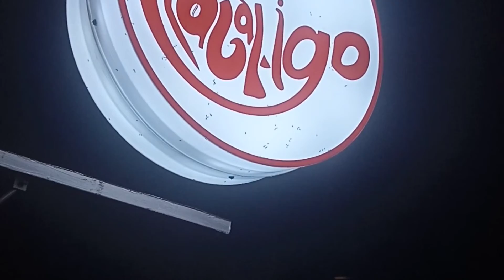sederhana tapi bahagia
suasana malam hari di kedai ilagaligo coffee , biasa nya pelanggan mencari suasana yang nyaman dan bisa sharing dengan teman keluarga dan kerabat

salah satu opsi untuk berkunjung ke kedai kami yang sederhana tapi istimewa

"sederhana tapi bahagia" itu lah ungkapan salah satu pelanggan tetap kami yang hampir setiap minggu meluangkan waktu untuk berkunjung ke kedai ilagaligo coffee

next kami tunggu kehadiran kakak di pelayaran kami ya..